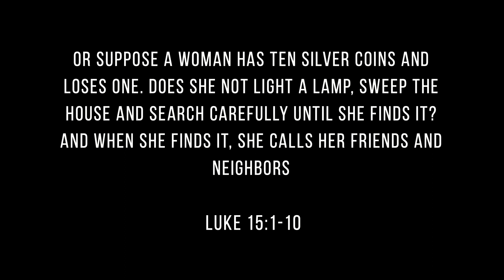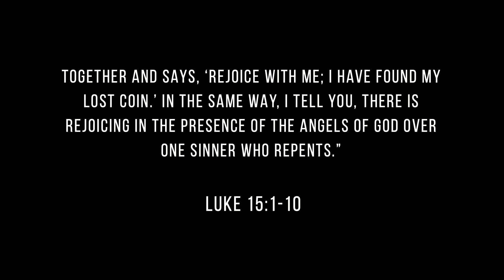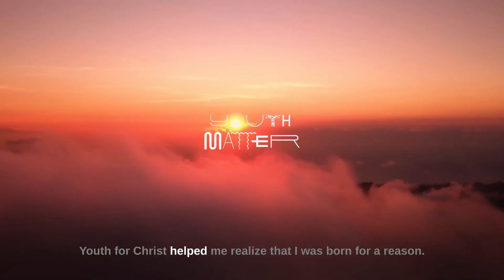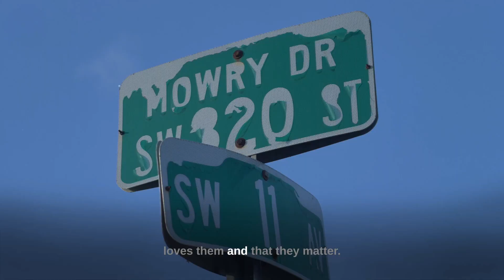10/15/23 - PCC Worship Service - "A Tale of Two Sons" (Luke 15:11-32)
Pastor Sean Northcraft